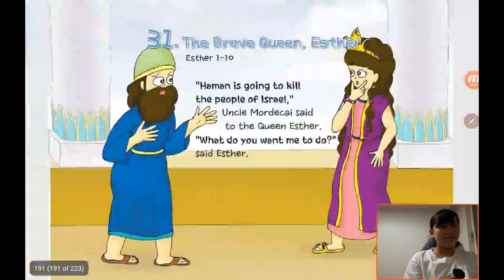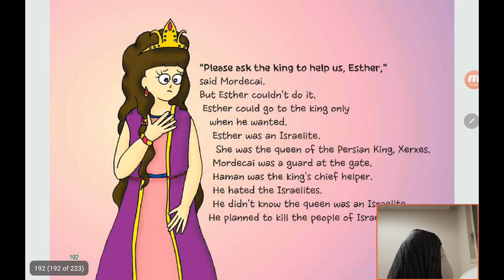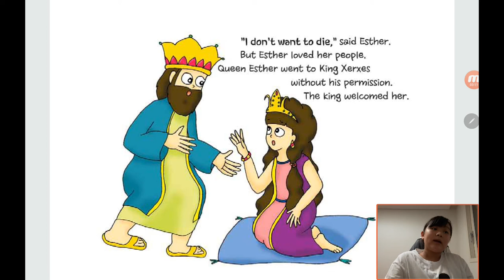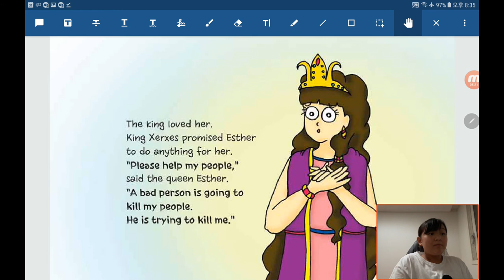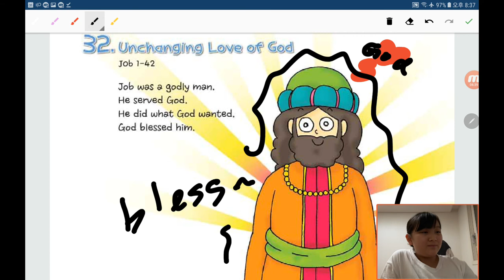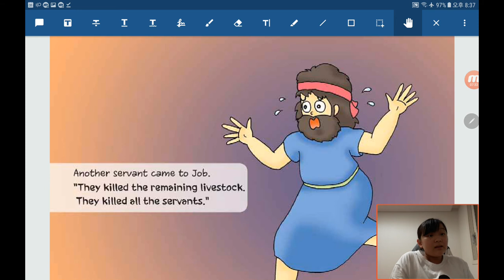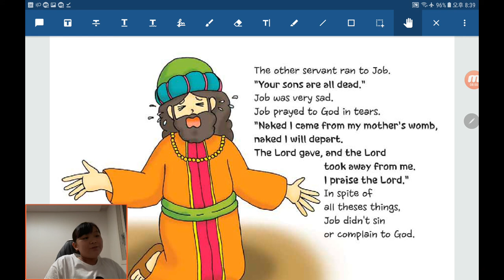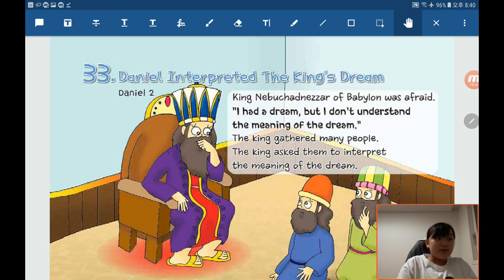Bible Reading in English by Children：20200602, The Brave Queen, Esther in Esther 1 to 10